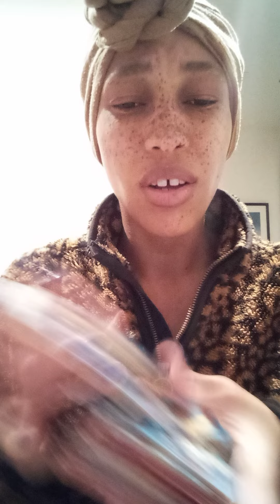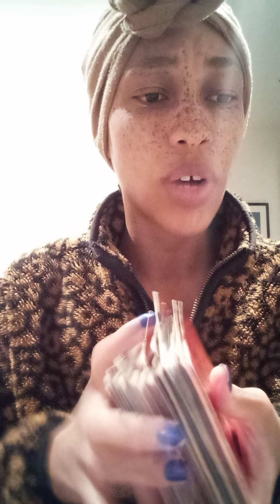Taurus ♉ They freakin' adore you! 😍 but come at them once ur emotionally balanced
TheeEmpressLives ✨